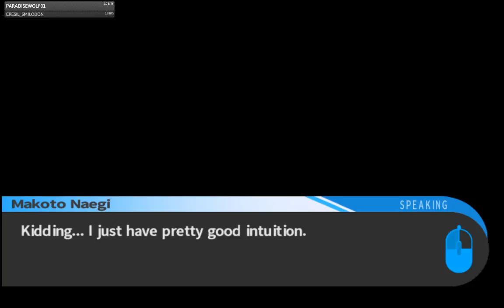Keare Plays Dangan Ronpa 1 S3 Always The Easiest (Part 19)